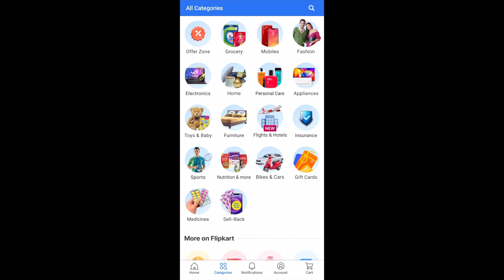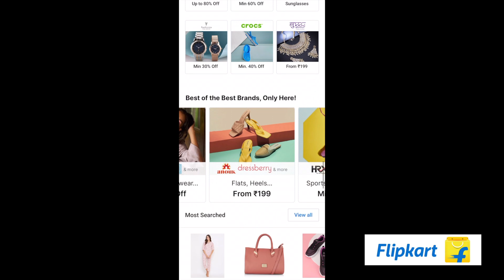Flipkart Indo-western Outfits Haul | Be That Diva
Hello Everyone,
In today's video, I have shown 5 very stunning Indo-western outfits for this festive season that I have got from Flipkart.